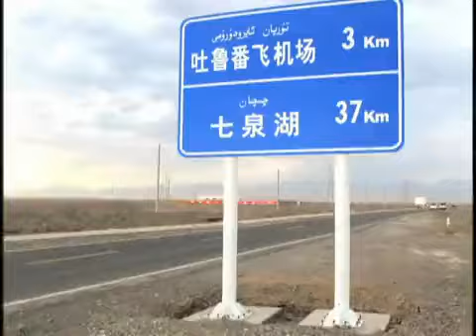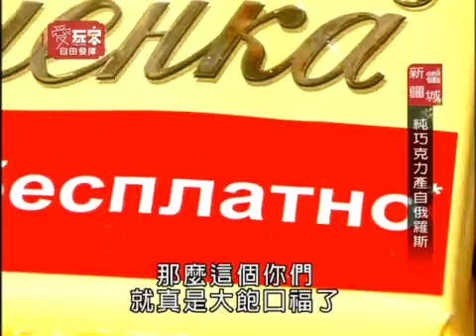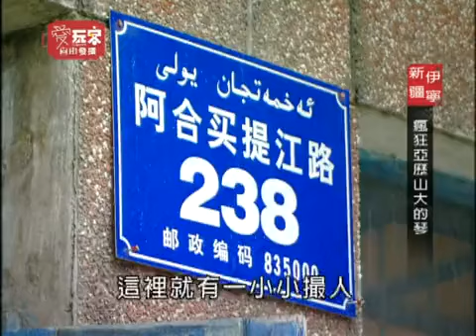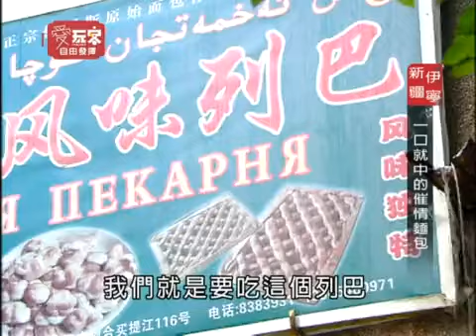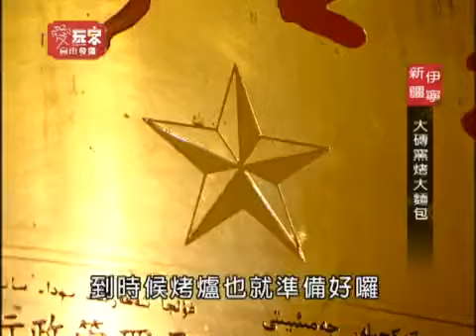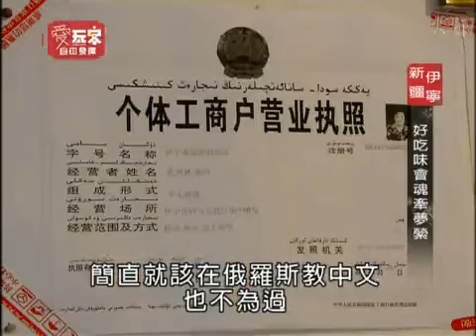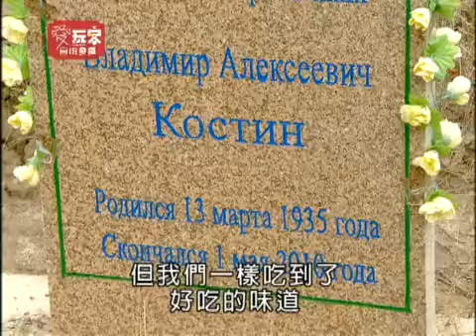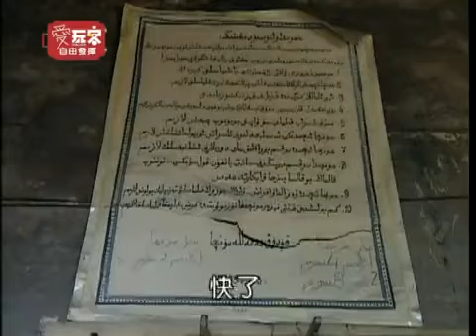愛玩客【精華】 - 中哈邊城奇遇記